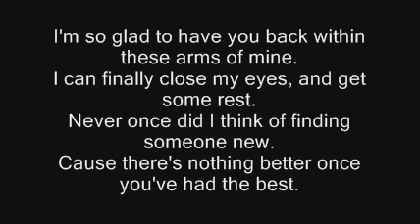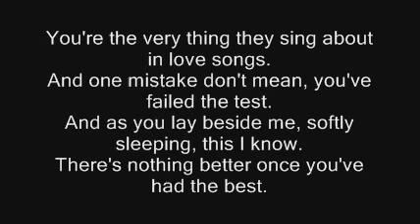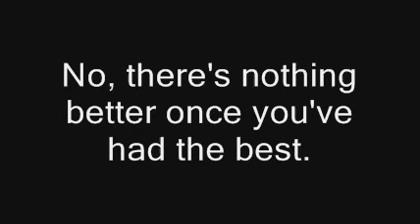George Jones - Once You've Had The Best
Lyrics for an old Georgie Jones song 'cause there's nothing better once you've had the best